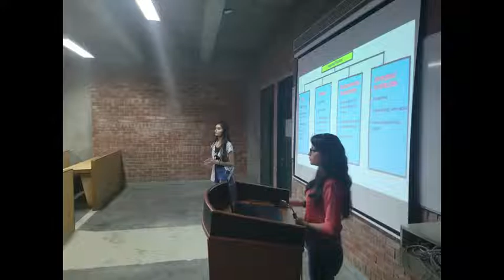Udyamita | Self Driven Activity | IIC PSIT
This Session is organized by the Institution's Innovation Council, Pranveer Singh Institute of Technology, Kanpur, Uttar Pradesh, India.